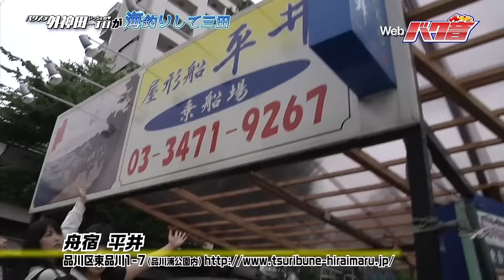【2016年6月16日放送『つんつべ♂バク音』#183 特別動画】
【6月16日放送『つんつべ♂バク音』#183 番組内容】

今回のつんつべ♂バク音は、
バクステ外神田一丁目が秋葉原を飛び出して、
東京湾で海釣りにチャレンジ！！
「バクステ外神田一丁目が海釣りして三田」をお届けします！
この日の天候はあいにくの曇り時々雨、
アイドルにとっては少々過酷な状況のなか、
船酔いと戦いながら、お目当のシロギスを釣りまくる！？
ハプニング続出の前半戦をお楽しみに！

新企画「◯◯を取材して三田」では、歴史ある日本最大級のイベント
「東京おもちゃショー2016」に潜入！
エラバレシのデビューシングル発売記念イベント最終日に密着！
エンディングは7月20日発売のバクステ外神田一丁目ユニット共通曲
「夢見る少女がここにいる！」レコーディングMV初公開！

番組名：「つんつべ♂バク音」
放送局：TOKYO MX（9ch）
放送日時：2016年6月16日（木）25：40～26：10
出演：中野由貴（11代目バクＮＥＷクイーン）、
諸星あずな、石川不二夏、矢田喜多、吉瀬恋、野々原さやね
（バクステ外神田一丁目）
バクＮＥＷクイーンコンテスト：
バクＮＥＷガールズ・川田青澄・朝比奈あみな
レジェンドアイドルキャストへの挑戦：熊本美和
取材コーナー：諸星あずな
ライブコーナー：エラバレシ
自己紹介コーナー：
生田しおん、河西初音、加藤桃花、河村紗枝、吉瀬恋、志賀優里香
ナレーター：
ヲタック民：ゆっこ、つんくま：白くま先生（白石優希）